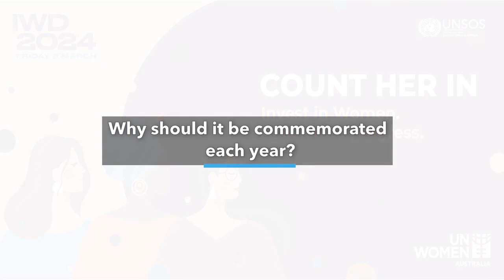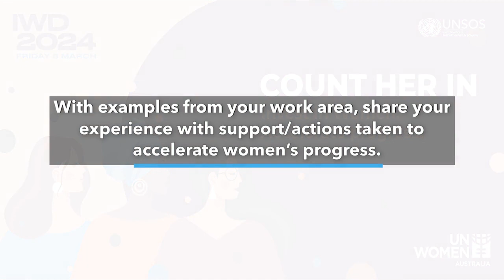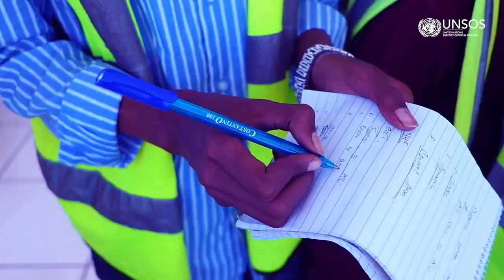UNSOS International Women's Day 2024 video